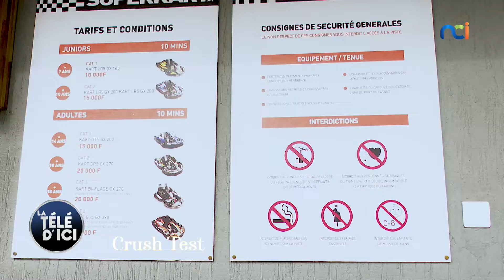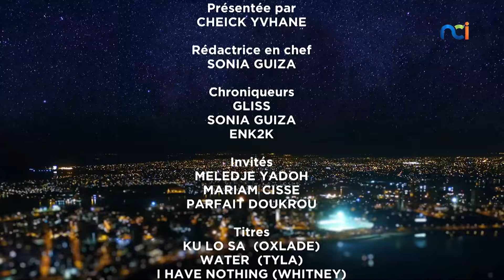La Télé d’Ici du 04 avril 2024 avec Yedoh Mélèdje, Cissé Mariam Dalenda et Parfait Doukrou